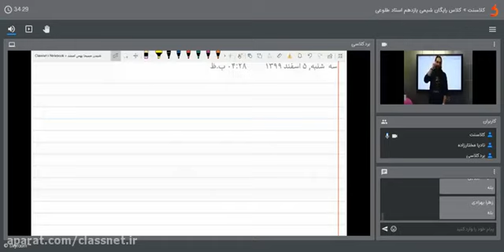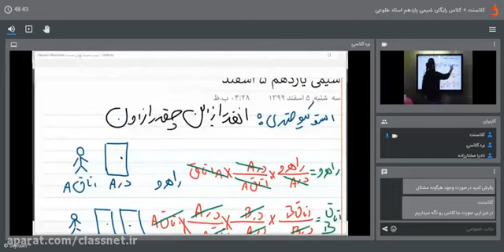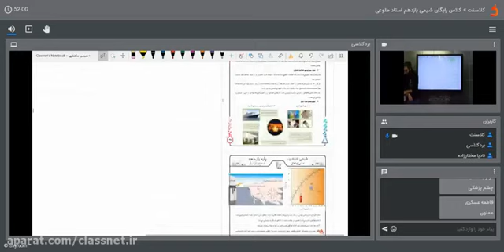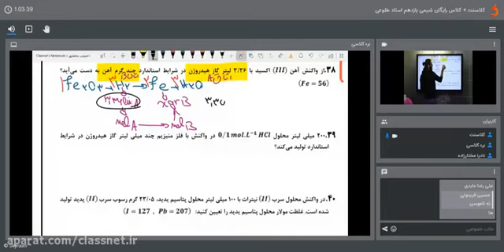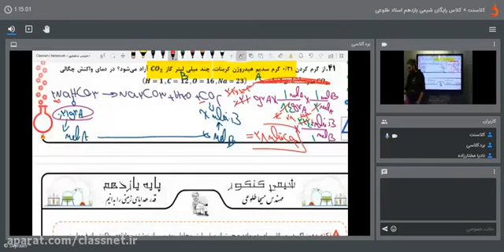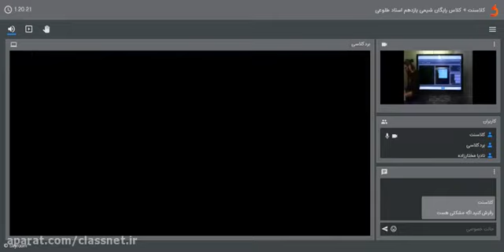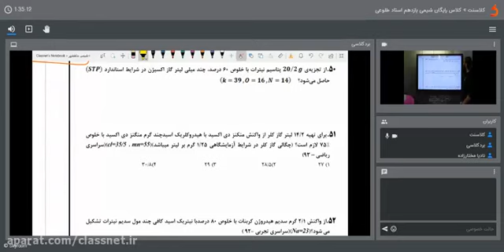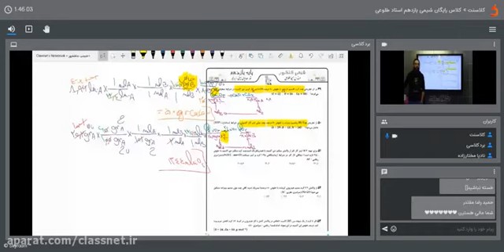Learning lessons about The first session of Professor Tolois free chemistry class